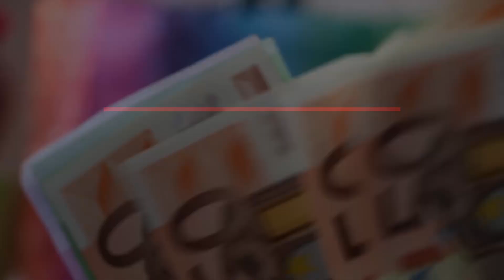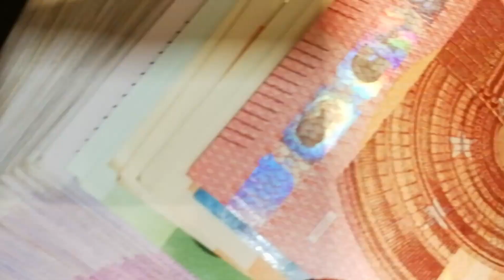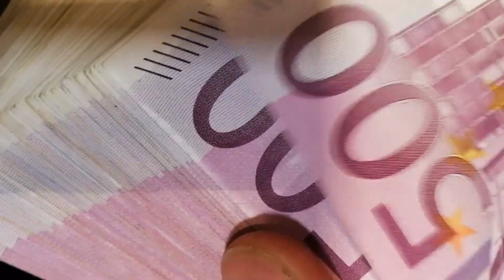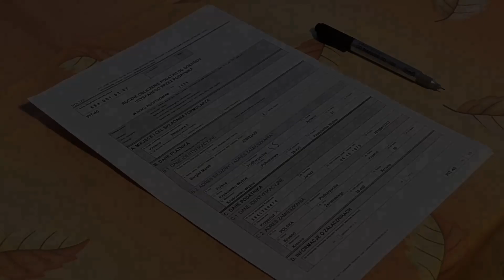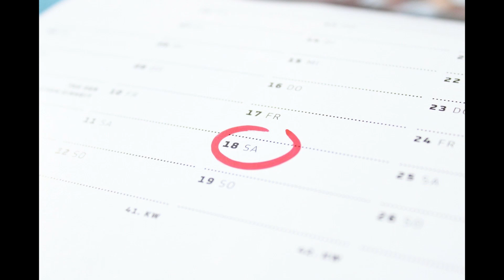Folge 1: 10 Tipps um sofort Geld zu sparen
In der ersten Folge von 10 Tipps oder Fakten gebe ich euch Anregungen wie ihr Geld sparen könnt um so eure Ziele zu erfüllen.